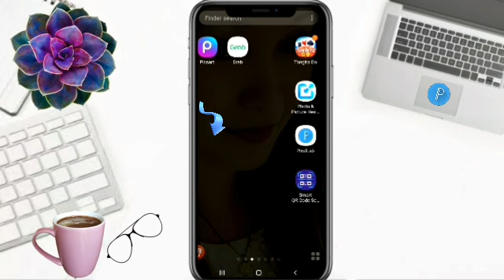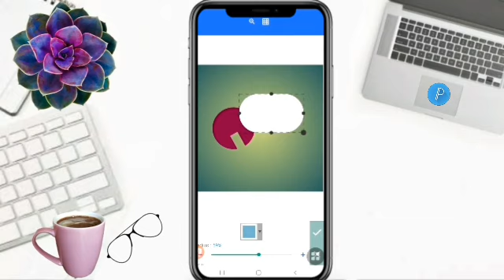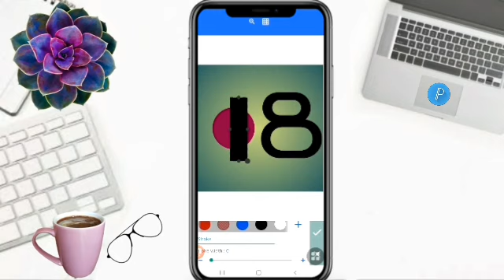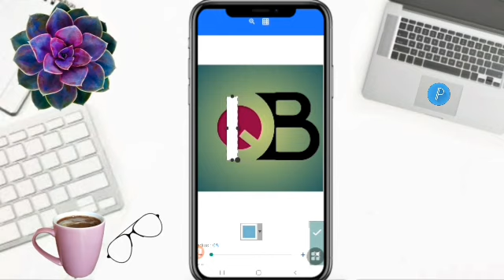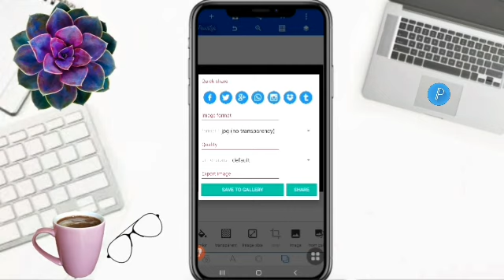DESIGN AN AMAZING LETTERS QB LOGO IN MINUTES! pixellab viraldesign logo nice @FaizyNhidz ​ ​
Hello Everyone!

        On this video tutorial, I will show and share to you how to make letter QB logo design in pixellab. Hope you like it!

Time Codes
0:00 Intro
0:01 Teaser
0:08 Channel Bio
0:31 How to make letter QB logo design in pixellab
4:52 Outro
5:16 End

         Hello Everyone!

GODBLESS!!!

   @Emang & Balong's Adventure
   @ROSE YEN DRFF
   @Umeko&Family
   @ZARA Bactol
   @Shelymae Vlogs
   @Estela44 Channel